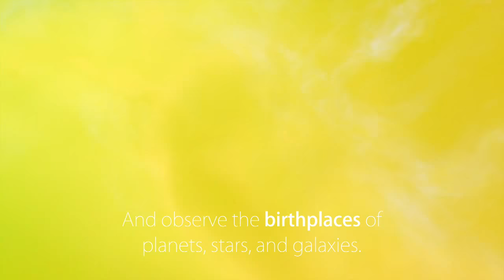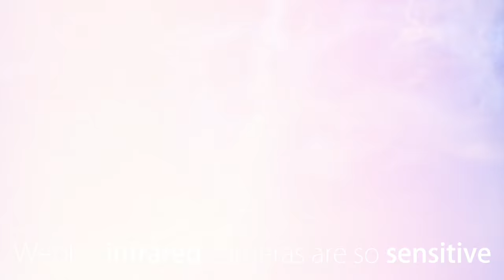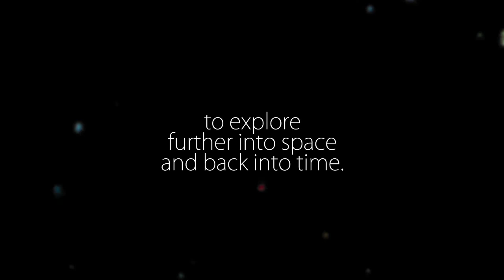Overview about the James Webb Space Telescope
The James Webb Space Telescope is the next premier space observatory. It will extend the discoveries of the Hubble Space Telescope. And observe the birthplaces of planets, stars and galaxies. It is named after James Webb. NASA's second administrator and champion of many NASA science missions. At 3 stories high and the size of a tennis court, this will be the largest telescope ever sent into space. And 100 times more powerful than Hubble.

It is so big it has to fold to fit in the rocket only 5.5 meters wide. And unfold segment by segment, once in space. Webb's mirrors are coated with a super thin layer of gold that is about 1000 atoms thick to optimize their reflectivity in the infrared. Webb will launch from French Guiana in 2019. It is launched near the equator taking advantage of Earth's greater rotation speed there to boost launch performance.

Webb will orbit the sun 1 million miles from Earth at the second Sun-Earth Lagrange point. The telescope will observe infrared light with unprecedented sensitivity. It will see the first galaxies born after the Big Bang over 13.5 billion years ago. Webb's infrared cameras are so sensitive they must block light from the Sun, Earth, and Moon.

The 5-layer sunshield is like having sunblock of SPF 1 million. music music music Webb is an international mission with contributions from the European Space Agency and Canadian Space Agency. Scientists all over the world will be able to use Webb to further into space and back into time.

Credit:
NASA's Goddard Space Flight Center.